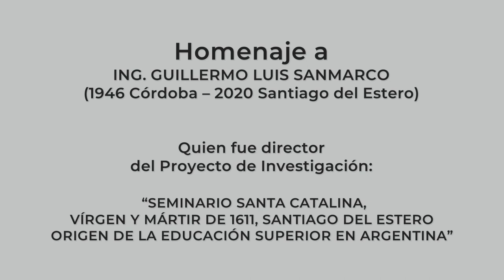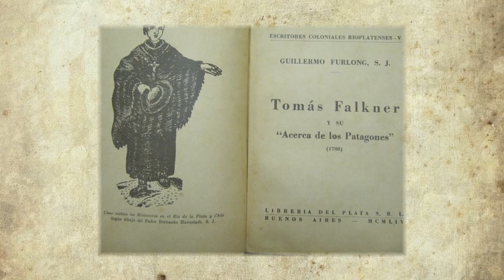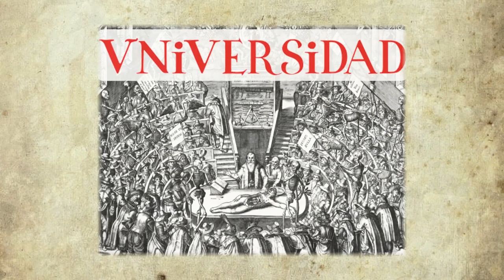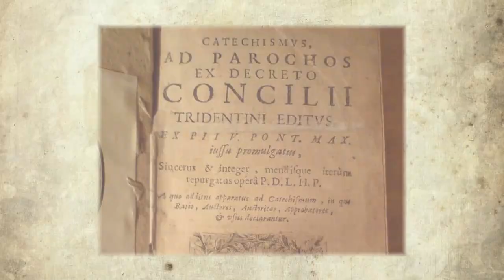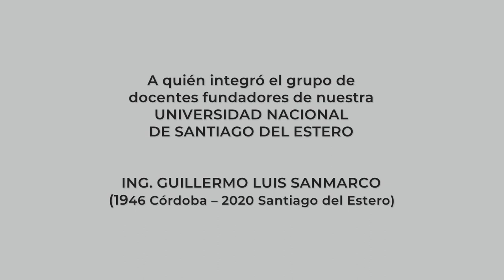HOMENAJE AL ING. GUILLERMO SANMARCO (1946 - 2020)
Nuestro Homenaje al Director del proyecto de Investigación SEMINARIO SANTA CATALINA, VIRGEN Y MÁRTIR, DE 1611 EN SANTIAGO DEL ESTERO. ORÍGENES DE LA EDUCACIÓN SUPERIOR EN ARGENTINA, y docente fundador de la UNSE.